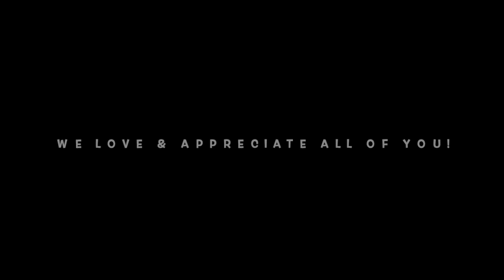GROWTH MOMENTS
Come have a lil fireside chat with my Husband and I.